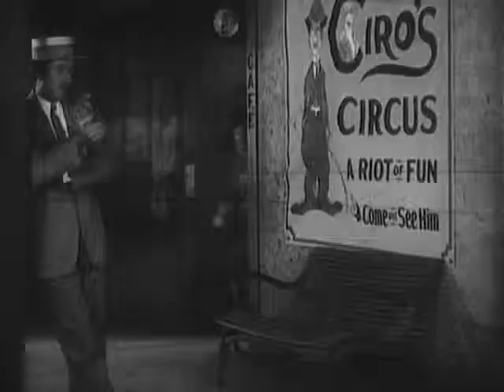El circo - de Charles Chaplin (escenas borradas) - the circus deleted footage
Escenas borradas de la pelicula El Circo de Charles Chaplin (1928)